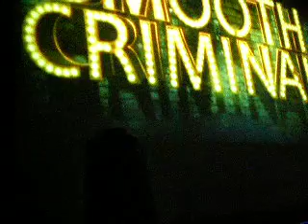Jason Jackson - Smooth Criminal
Jason Jackson performs the Anniversary Show tribute to the King Of Pop, Michael Jackson at Bankstown Sports Club.